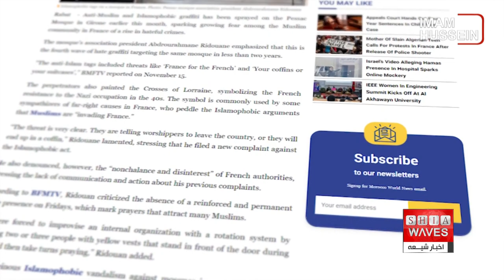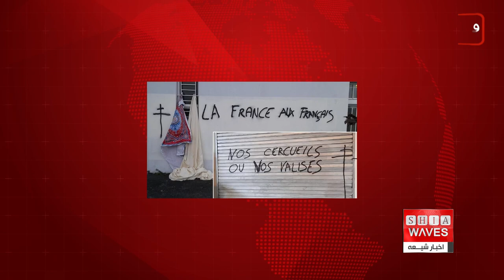افزایش اقدامات اسلام هراسانه در فرانسه، به گزارش علی اکبری در این زمینه توجه فرمایید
گفتگوی اخبار شیعه با 👈🔻سراج الدین میردامادی روزنامه نگار از پاریس

در پی تشدید بحران در خاور نزدیک، گزارش ها از بالا رفتن اقدامات اسلام هراسانه در فرانسه حکایت دارد.
در فرانسه یهودی ستیزی جرم انگاری شده ولی اهانت و تعرض به اسلام و مسلمانان جرم انگاری نشده است.

سایت خبری انگلیسی زبان moroccoworldnews.com که یک سایت خبری مربوط به مراکشی های مقیم اروپا است در گزارشی به قلم خبرنگار خود صفا کسراوی به افزایش اقدامات اسلام هراسانه در فرانسه پرداخته است.
در پی عملیات 7 اکتبر حماس و تشدید بحران در خاورنزدیک گزارش ها حکایت از تشدید و افزایش اقدامات اسلام هراسانه نسبت به مسلمانان و مساجد ایشان در شهرهای مختلف فرانسه دارد.
به گزارش این منبع گرافیتی های تهدید آمیز بر روی دیوارهای چند مسجد گزارش شده که مسلمانان را به ترک فرانسه فرا می خواند. این دیوار نویسی ها بعضا با صلیب دوبل که نماد راست افراطی مهاجر ستیز در فرانسه است همراه بوده است.
بعضی از این گرافیتی ها (دیوارنویسی ها) بر روی دیوار مساجد در جنوب فرانسه چنین است : "یا چمدان های خودتان را ببندید یا شما را در تابوت خواهیم کرد" و در گرافیتی دیگری روی دیوار مسجدی نوشته شده است "فرانسه فقط متعلق به فرانسوی ها است".
دولت فرانسه در پی حوادث پس از 7 اکتبر آمار یهودی ستیزی در فرانسه را بیش از 1159 مورد ذکر کرده است حال آنکه به آمار اسلام ستیزی و تعرض و تهدید زنان محجبه و مردان با پوشش عربی-اسلامی اشاره ای نمی شود.
روز یکشنبه گذشته مصادف با 12 نوامبر راهپیمایی اعتراض به یهودی ستیزی در سرتاسر فرانسه با حمایت رسانه های فرانسوی براه افتاد اما رسانه های غربی بویژه فرانسوی نسبت به اسلام ستیزی و اسلام هراسی سکوت پیشه کرده اند و این در حالی است که بسیاری از اعتراضات به کشتار مردم غیر نظامی غزه توسط ارتش اسرائیل را یهودی ستیزی برداشت می کنند.
یک روزنامه نگار فرانسوی به شبکه BFM TV گفته است که رسانه های فرانسه شعار مذهبی "الله اکبر"  را یک شعار ممنوعه مخصوص تروریست ها جا زده اند حال آنکه بیش از پنج میلیون مسلمان فرانسوی روزانه بیش از پنج مرتبه در عبادت خود آنرا به زبان می آورند و این یکی از آزارهایی است که ما به روزانه به میلیون ها مسلمان وارد کرده ایم.
در فرانسه برای آنچه یهودی ستیزی تلقی می گردد جرم انگاری شده اما برای اسلام هراسی و اسلام ستیزی و تعرض به مساجد و زنان و مردان مسلمان کوچکترین تعریف حقوقی و قضایی در نظر گرفته نشده است.
انجمن ها و اتحادیه های مساجد و مراکز اسلامی فرانسه از  فقدان امنیت لازم شکایت کرده و از پلیس فرانسه  تقاضا کرده اند که برای مراسم ایشان بویژه نماز جمعه ها یک اکیپ پلیس استقرار داشته باشد که پلیس به این تقاضا پاسخ مثبت یا منفی نداده است.
لازم بذکر است که جلوی تمامی کنیسه ها در فرانسه بصورت دائمی یک اکیپ پلیس استقرار دارد و در هنگام برپایی مراسم مذهبی شنبه ها در کنیسه ها این اکیپ ها با افزایش پرسنل تقویت می شوند.